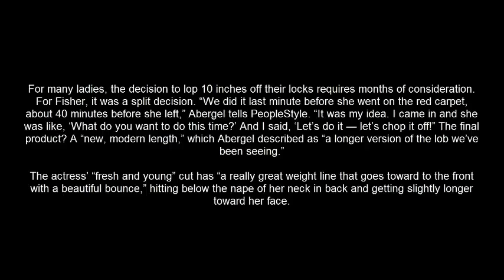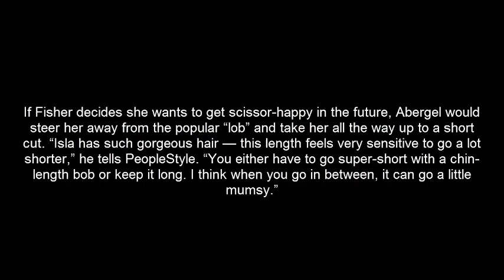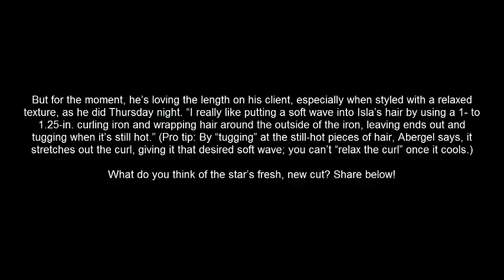Isla Fisher Chopped Off Her Hair! Get All the Scoop on Her 10-In. Cut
Isla Lang Fisher was born on February 3, 1976 in Muscat, Oman to Scottish parents Elspeth Reid and Brian Fisher, her father worked as a banker for the U.N. She spent her early childhood in Scotland before moving to Australia with her family in the early 1980s. From a young age, Isla showed an interest in both acting and writing. At nine years old, she was appearing in Australian TV commercials. She landed some small parts in the Australian television series Bay Cove (1993) (aka "Bay City"). This led to a bigger part in the television series Paradise Beach (1993). When that show ended, she landed a role in the long-running Australian soap opera Home and Away (1988). While working on that show, she indulged in another of her passions, writing, and published two best-selling novels, "Seduced By Fame" and "Bewitched". In 1997, she was picked by the readers of FHM magazine as #35 on the list of the "100 Sexiest Women in the World", and in 2003, she placed 26th.

Isla has since appeared in the films Wedding Crashers (2005), The Lookout (2007), Hot Rod (2007) and Definitely, Maybe (2008), Confessions of a Shopaholic (2009), and Now You See Me (2013).